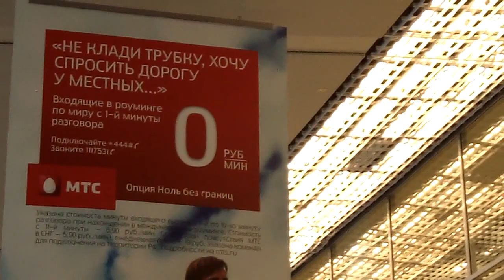Aeropuerto SVO de Moscow, Felix Castillo regresando de Russia - Nov 2012